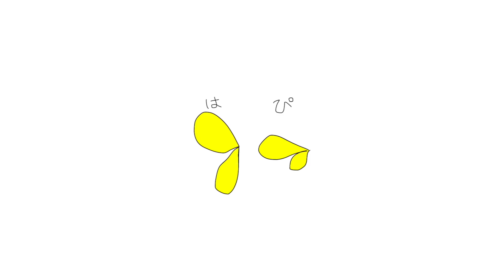【1日密着】普段何してるの？私たちのリアルを公開。【婦婦】〔English Sub〕 #170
同性カップル（婦婦）のみち子とぽっちです♡
いつも動画みていただきありがとうございます！

今回はいも（ぽっち妹）が私たち2人の生活に1日密着してくれました。なんでもない日は本当にこんなかんじで過ごしてます。笑

コメントやリクエストお待ちしてます♡♡

沢山の方に動画を楽しんで頂けるように、字幕のご協力をお願いいたします♡英語、韓国語、中国語、もちろん日本語でもOKです◎

【説明】

私たちは女の子同士のカップルです╰(*´︶`*)╯

2016年　交際スタート
2019年　結婚
2021年　パートナーシップ宣誓交付

大きい方▷みち子
小さい方▷ぽっち
愛犬▷ダリ
ファンネーム▷ハピンズ♡♡♡

ハピンズの皆さんいつもありがとうございます╰(*´︶`*)╯♡